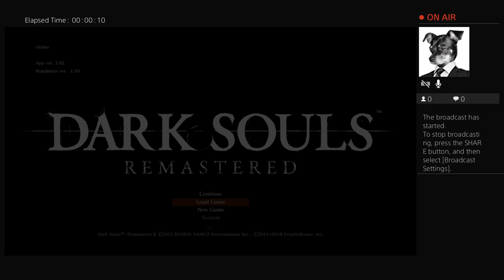morgothan's sl1 run part2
Part 2 of morgothan's SL1 DS:R run. Audio got all messed up and there is a high pitch whine in the background. Sorry :(.   Ceaseless Discharge, Iron Golem, Dragon Slayer Ornstein & Executioner Smough.